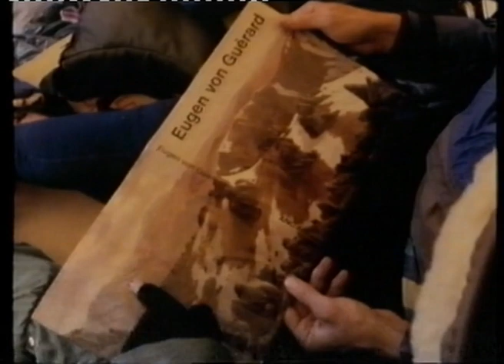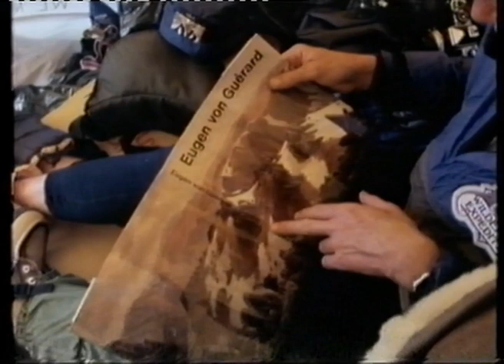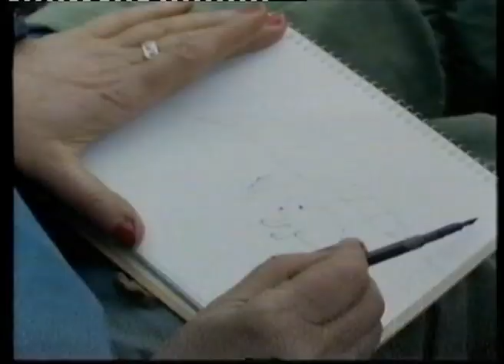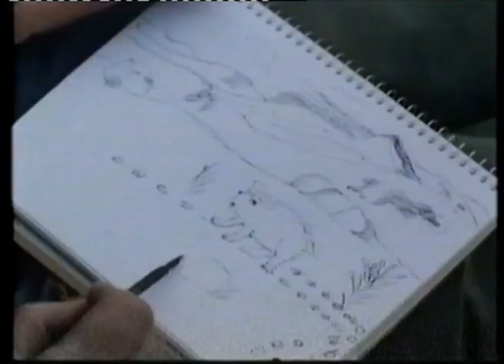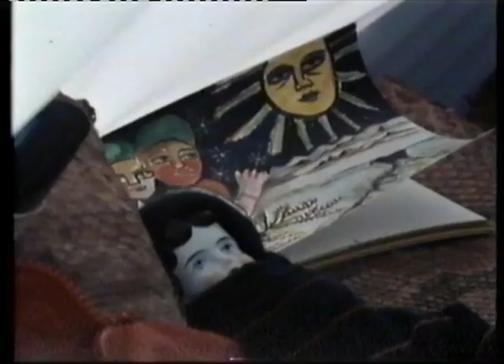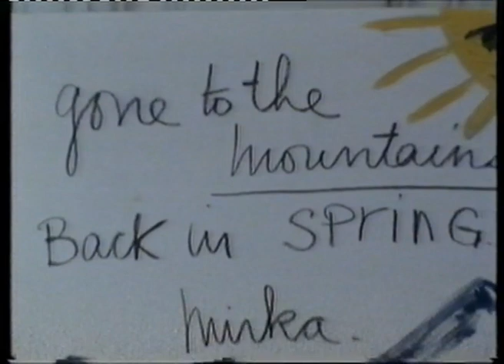The Australian Alps: Mirka's Palace of Dreams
Episode number 6 of Series "Australian wilderness series".

This program is the last in a series of 6 documentaries that examine the wilderness areas of Australia.

Mirka Mora is an eccentric artist, French by birth, who had never before ventured into the wilderness nor slept in a tent. Along with Tim McCartney Snape, the first Australian ever to reach the summit of Mt. Everest, and a Nepalese Sherpa, she travels into the Kosciusko wilderness. Mirka's unique and expressive personality helps viewers see and experience this wilderness from an artist's perspective. A Teacher's guide accompanies the video.